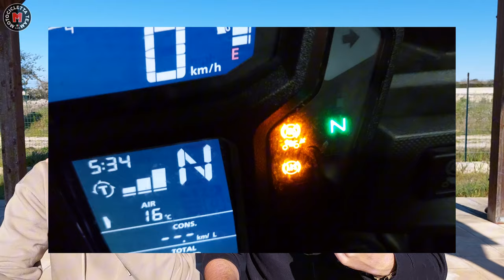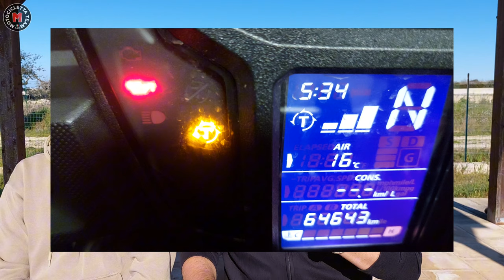ABS, FRENATA COMBINATA, TRACTION CONTROL ep.10@MotociclettaTeamDanieleLeva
I sistemi di sicurezza che caratterizzano le nostre moto, approfondiamo il discorso su ABS, Traction Control, ABS Cornering, Piattaforma Inerziale.

MteamDaniele

LEXIN SMART PUMP P5 pompa gonfia pneumatici con powerbank e torcia integrata

Torcia Frontale Varta

Caricabatterie USB C 2 porte

Joby Gorillapod Started Kit

Sacca Compressione

Treppiedi Virtù Smartphone 175cm

Cavo ultra ricarica rapida USB C

Attacco Ram Smartphone

Ram corto

Borse Laterali Rhinowalk

Cinghie Rok Straps

Guanti Rev'it Massif

Giacca Rev'it Send 3

Pantaloni Rev'it Sand 4

Adattatore campeggio CEE

Power bank 20000mha Anker

SanDisk Extreme Pro card reader

Nescafé Gold monodose solubile

Caricabatterie rapido 4 porte da muro

Cavo USB C - USB rinforzato 3.0 rapido

Bretelle nere con clip nere